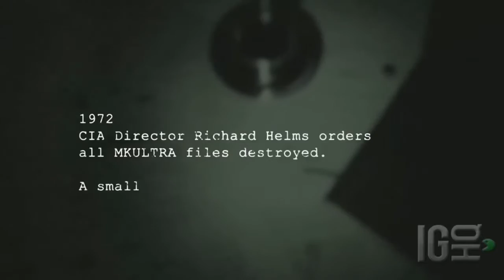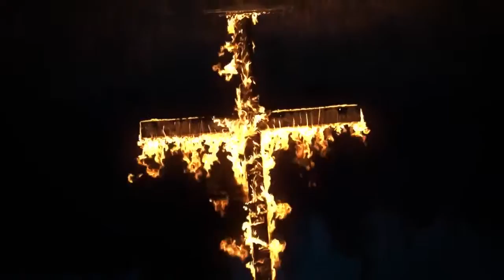Outlast and Outlast 2 თრეილერები